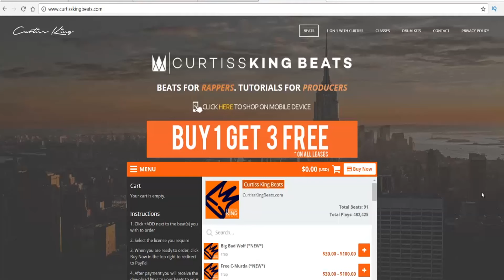Who Is The King or Queen Of Hip Hop? Nobody